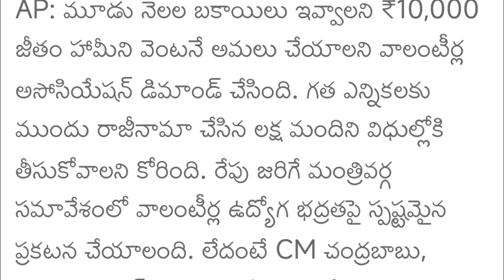Alert💥సెప్టెంబర్ 9 నుంచి ఏపీ కొత్త వాలంటీర్లు ఉద్యోగాలు నియామకం| ap volunteer latest news 2024 today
ఏపీ హైకోర్టు వాలంటీర్లు నియామకం ఉద్యోగాలకు శుభవార్త |ap volunteer jobs Chandra babu latest news 2024

ఏపీ లో కొత్తగా 1,00,000 వాలంటీర్స్ పోస్టులు| ap volunteer news Post cm Chandra babu latest news 2024

ఆంధ్రప్రదేశ్ వాలంటీర్స్ పోస్టులు భర్తీ సీఎం చంద్రబాబు నాయుడు 2024 today news

ap news
ap volunteer latest news
telugu news
telangana news
latest news today
ap volunteer latest news today
latest telugu news
latest news
volunteer salary latest news
ap volunteer salary latest news
ap latest news
ap volunteers
ap volunteer
ap volunteers latest news
telugu news live
ap volunteer news
latest news telugu
ap volunteer awards 2024
ap news updates
grama volunteer salary
ap elections 2024
ఆంధ్రప్రదేశ్ వాలంటీర్లు చంద్రబాబు నాయుడు